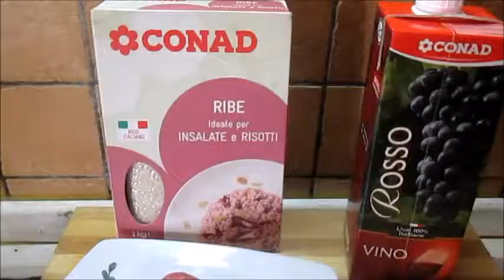RISOTTO CON SALSICCIA E VINO ROSSO#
👉🏻LINKS AI SOCIAL:
                                   FACEBBOOK: